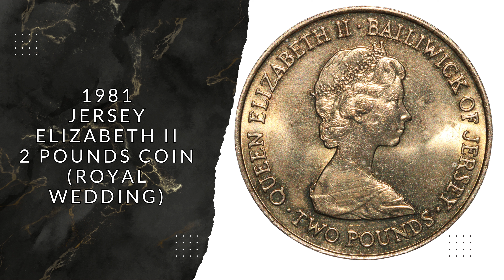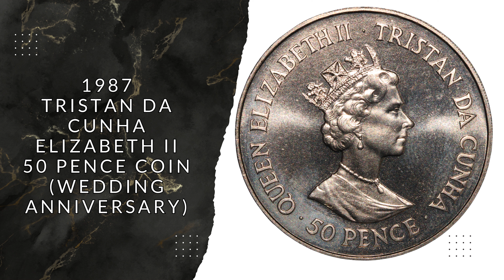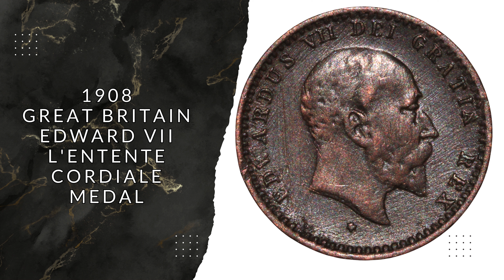Maximilien de Bethune Medal - Daily Listings - Sunday 16 June - Mansbridge Coins